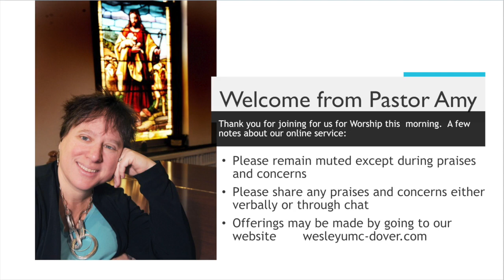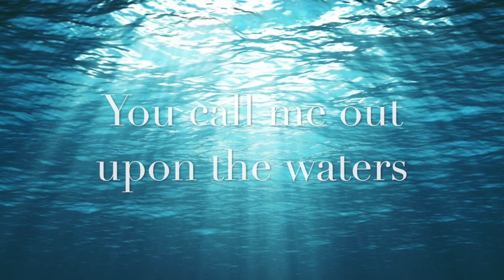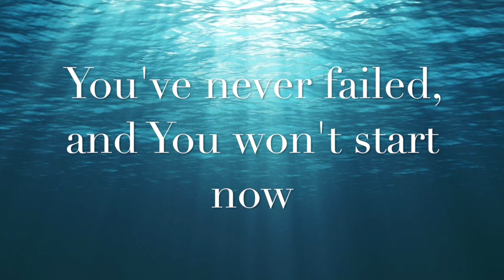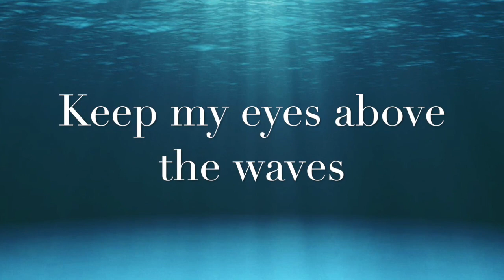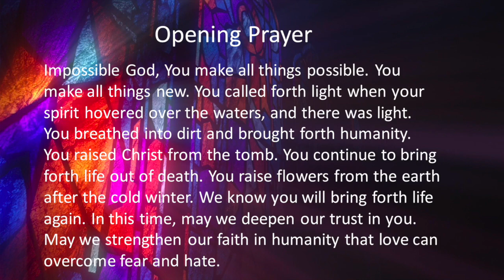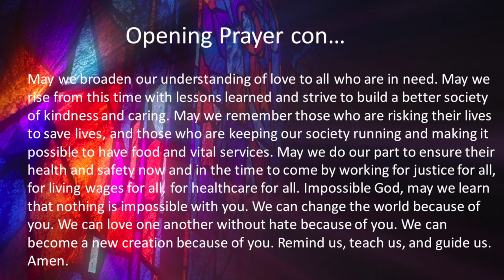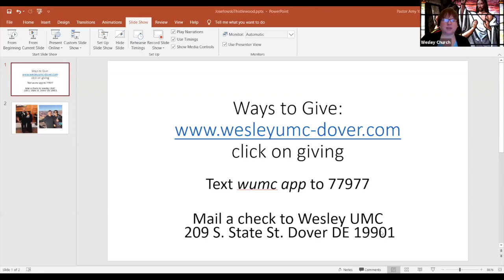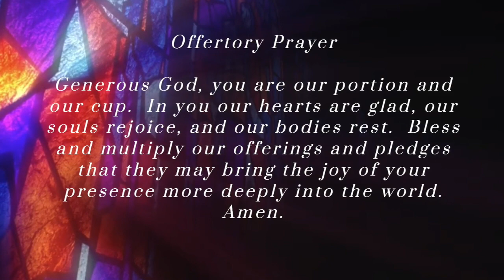Dover Delaware Wesley United Methodist Church Sunday Service 4-19-2020